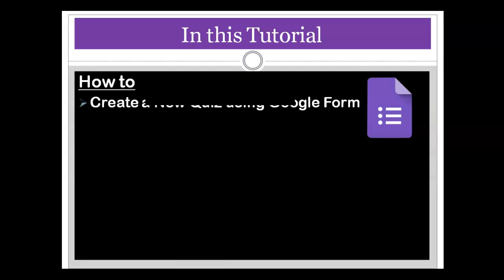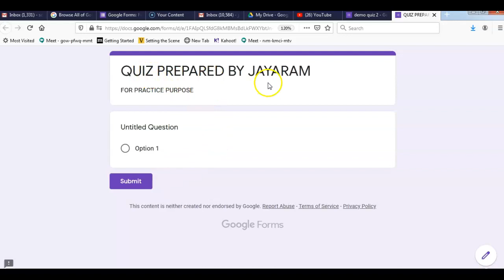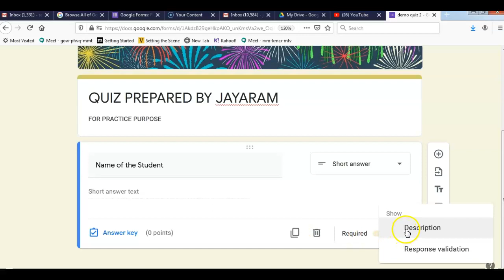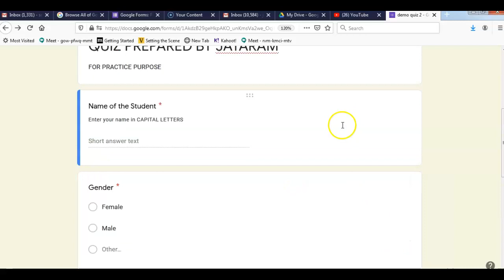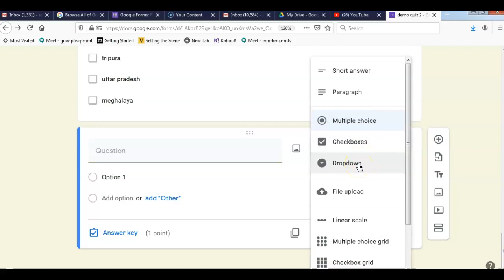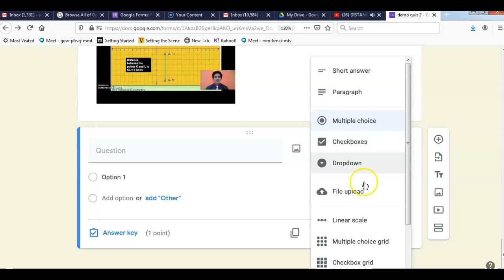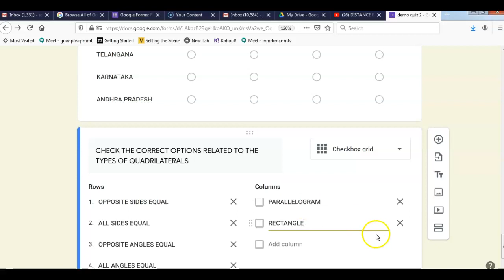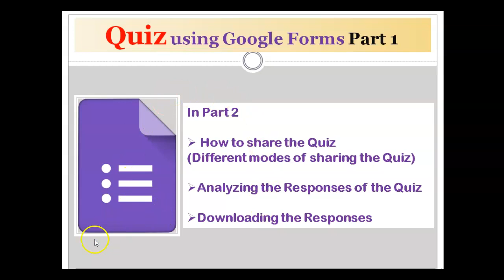QUIZ USING GOOLGE FORMS - EXPLAINED IN TELUGU - PART 1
THIS VIDEO EXPLAINS HOW WE CAN CREATE QUIZ USING GOOGLE FORMS IN TELUGU